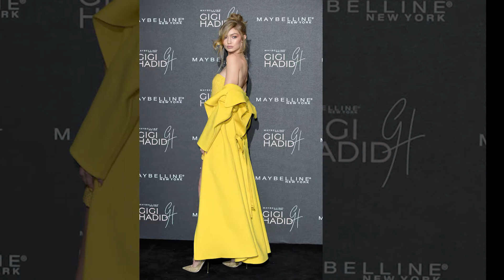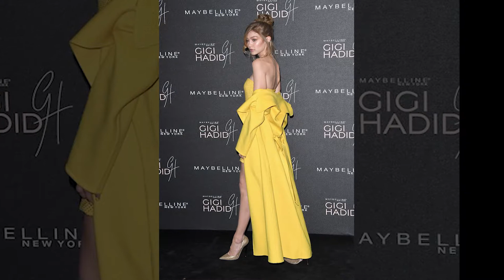Zayn Malik Girlfriend Gigi Hadid shine in yellow at UK launch of her Maybelline collection